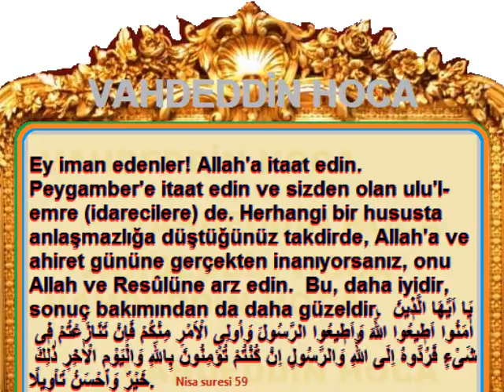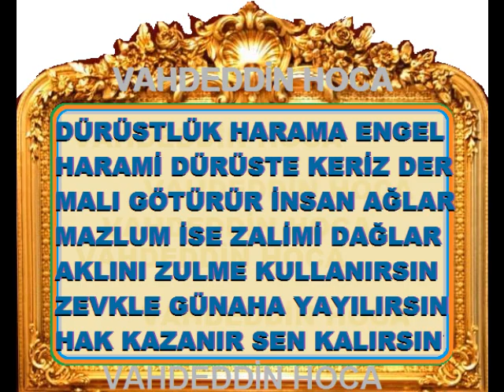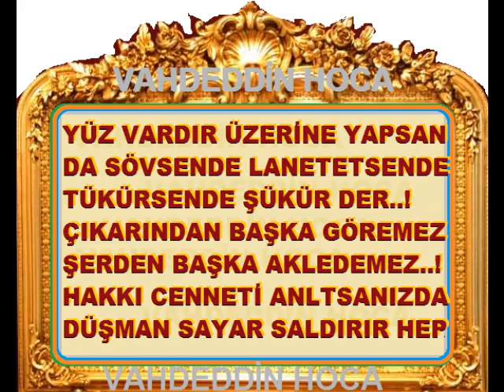MÜCAHİDİN BU YAPTIĞINA BAK NASİPLEN LAZIM OLUR KARDEŞİM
SONUNDA BORİS YELTSİN VE ÇEÇEN KOMUTAN VAR